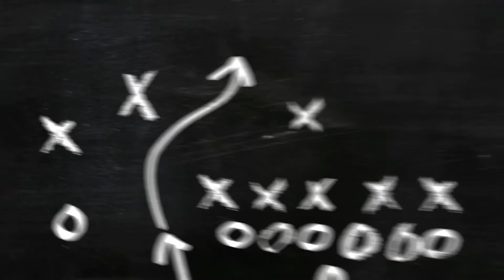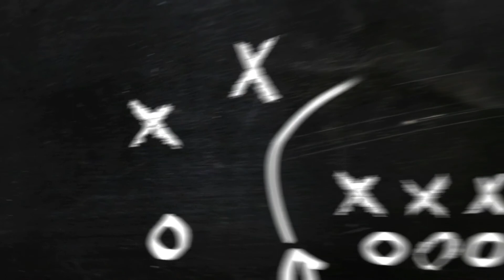HIGHEST PAID AFRICAN FOOTBALLERS: 2020| SALARIES| TOP 5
Produced by Afrik Football: Football lives.
scripted and illustrated by: Zuze .A. Kagulura

About Afrik Football:
 A Whiteboarded look at African football and bet strategies.

Football lives here. We saw that the African continent lacked its own analytic look at its’ tactics. So, with a labour of love we decided to put a spotlight on it and hope to boost our raw talents to the World stage.

Our passion of all things football extended to the realm of first hand interaction with the sport we love, thus, we decided to cover some sport predicting antics as a way to unite football and sport predictors alike.

But we have not limited ourselves to African, it is our main focus of course but we shall tackle other leagues of interest.

We hope this can be an interactive platform which will create a different out look and marry African football with sport predicting.